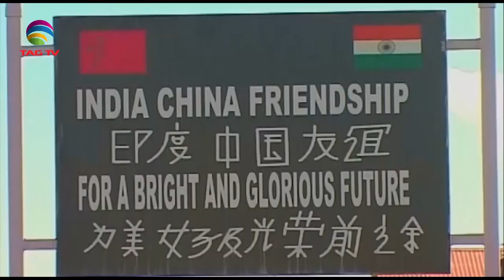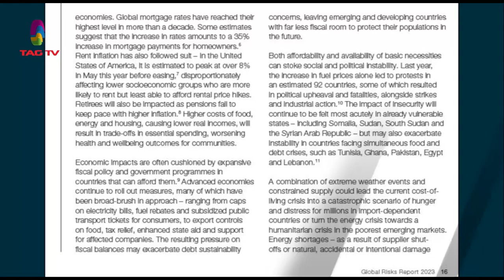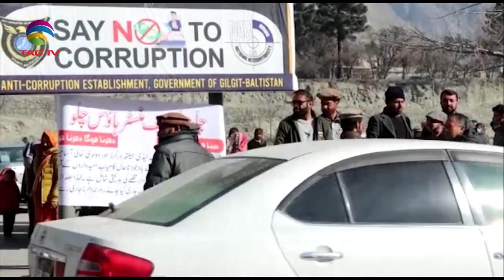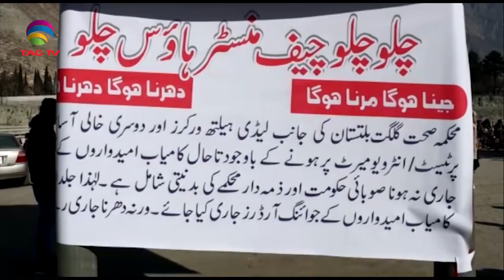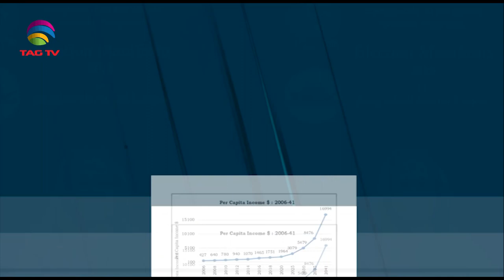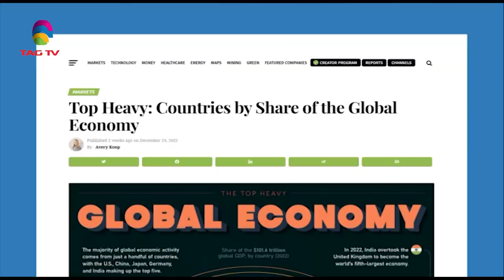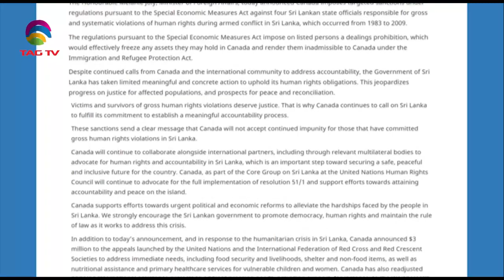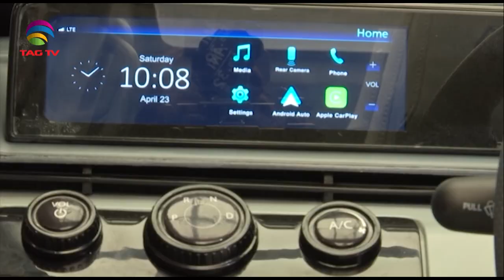South Asian Newsline, January 12, 2023